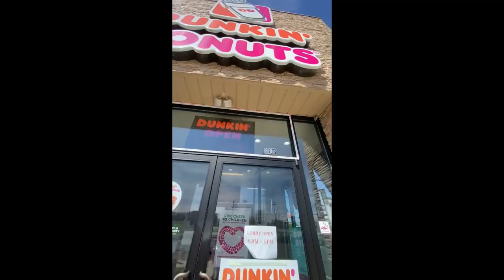BIG Aerial Silks Dunkin Donuts Challenge! 🍩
Jordan(8) accepted the challenge to do 3 aerial hammock drops and if she wins she will be rewarded with @Dunkin-Donuts!! And Jordan LOVES donuts!! Jordan trains with diagnosed anxiety and spd(sensory processing disorder) so this is a BIG deal! Watch Jordan's confidence as it has grown!

Aerial silks 360 drop
Aerial hammock 360 drop
Aerial hammock pin drop
Aerial silks pin drop
Aerial silks backfall drop
Aerial hammock backfall drop

Jordan's leggings and leotard are both from @target
Mommy's leotard is from @PrimeVideo
Mommy's leggings are from @VictoriasSecret